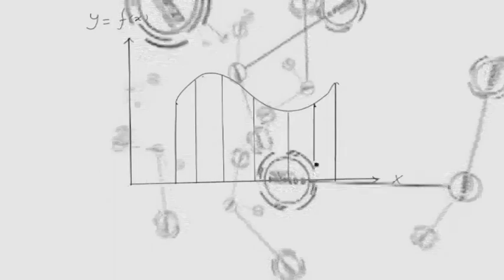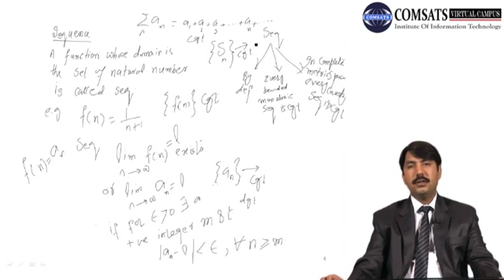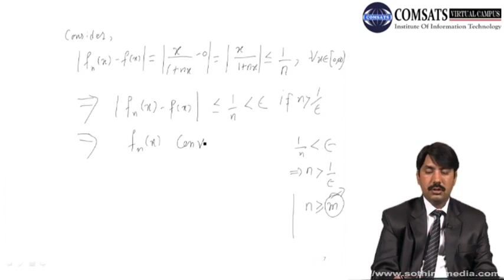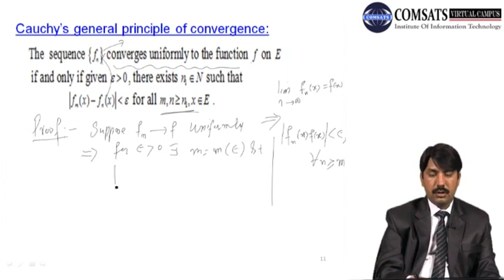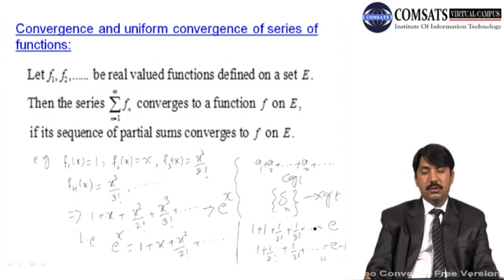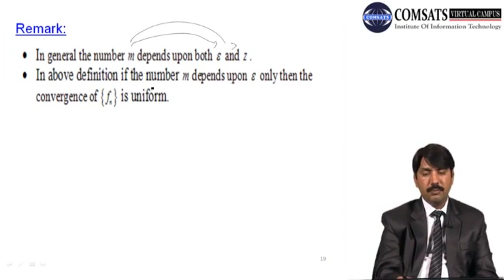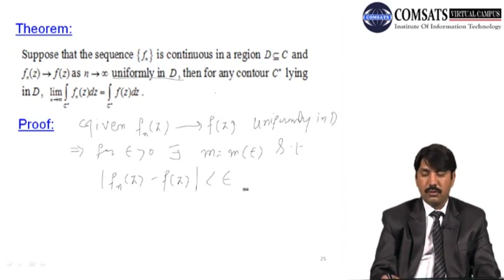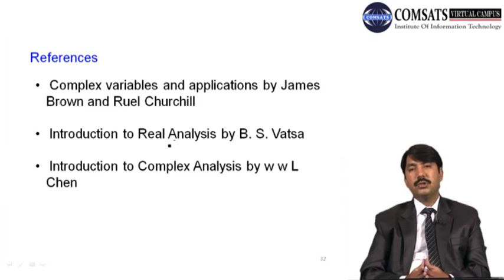Uniform convergence|Complex analysis in Hindi Urdu MTH324 LECTURE 31